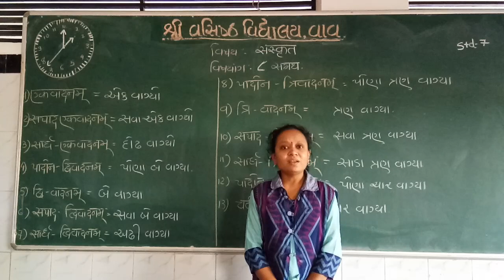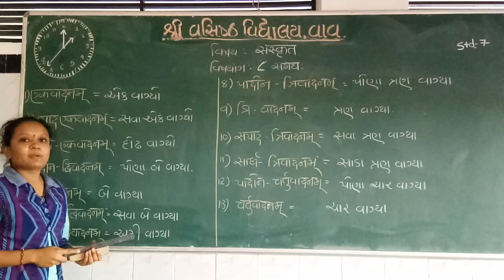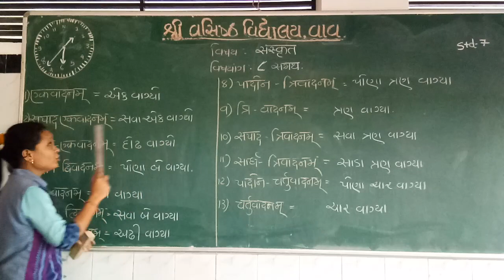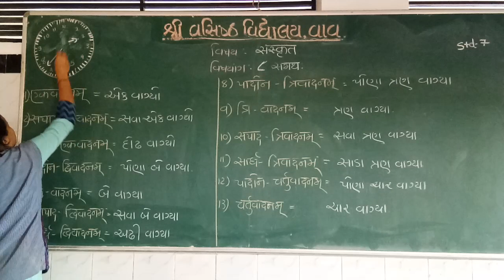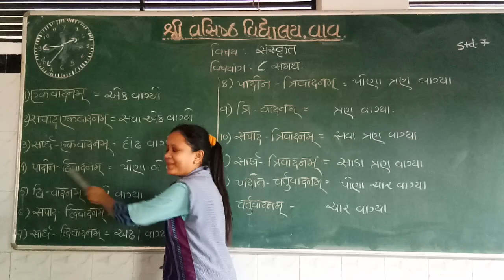STD 7| SANSKRIT | CHAP. 8 |TOPIC સમય